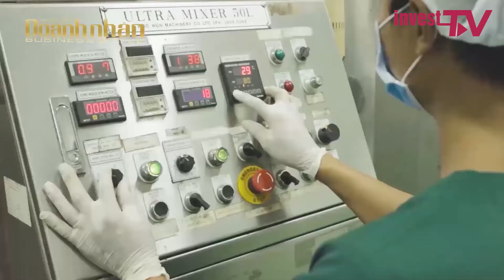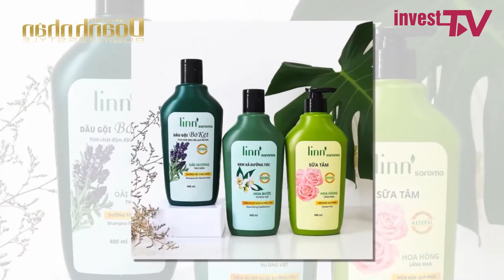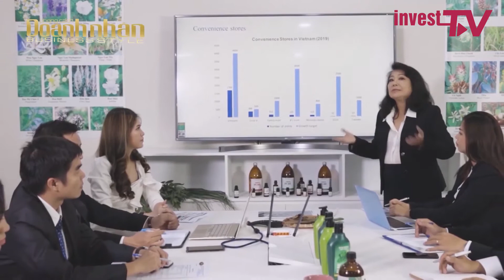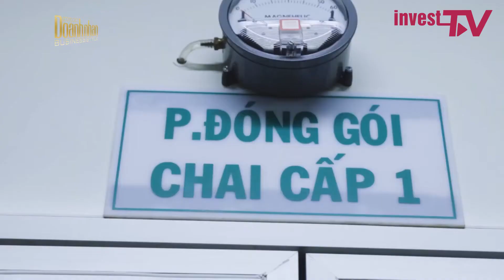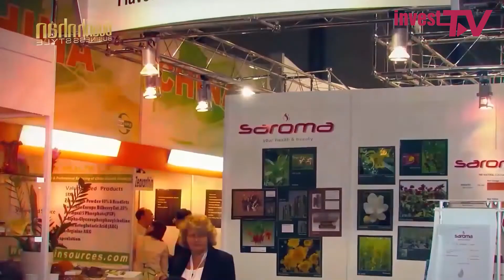Tin tức | Câu chuyện doanh nhân | Lâm Thị Mỹ Dung – Chủ tịch Mylina Group | INVEST TV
✨Ít ai nghĩ rằng, người đứng sau sự phát triển của Tập đoàn lớn Đầu tư đa ngành - Mylina Group với 6 công ty thành viên lại là một phụ nữ thanh lịch, dịu dàng.

☘️☘️Khởi nghiệp ở cái tuổi 40 sau thời gian học tập, tốt nghiệp Đại học và sinh sống tại Đức, trở về Việt Nam chị có 18 năm công tác trong ngành Ngoại thương. Bước rẽ của một công chức sang lĩnh vực nghiên cứu và phát triển cây tinh dầu hương liệu có thể nói là một cơ duyên, được kết nối bởi chính tình yêu thiên nhiên cây cỏ của chị.

💎💎Trải qua 22 năm hình thành và phát triển, với những khó khăn không thể đong đếm được, Mylina Group đã trở thành một trong những doanh nghiệp đầu tư đa ngành, đặc biệt tiên phong trong lĩnh vực sản xuất và phân phối các sản phẩm tinh dầu và sản phẩm chăm sóc cơ thể ứng dụng từ tinh dầu thiên nhiên hàng đầu Việt Nam và được thị trường thế giới đón nhận.

🌟🌟 Hãy đón xem Talkshow Người Tiên Phong với khách mời hôm nay, Doanh nhân Lâm Thị Mỹ Dung – Chủ tịch Mylina Group!